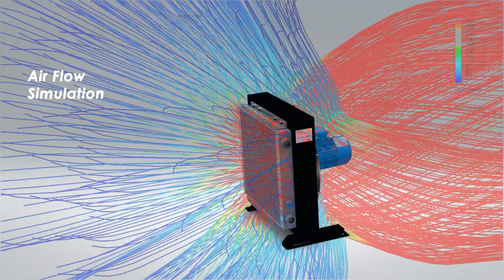Based on proven design theory, we designed HLA2 23-4. take a look HOW IT WAS DESIGNED video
HLA2 23-4
How It Was Designed